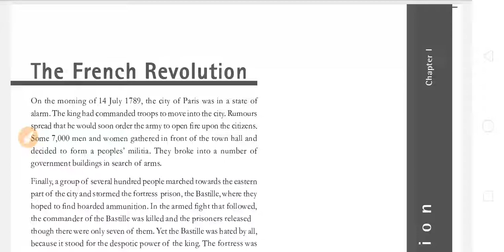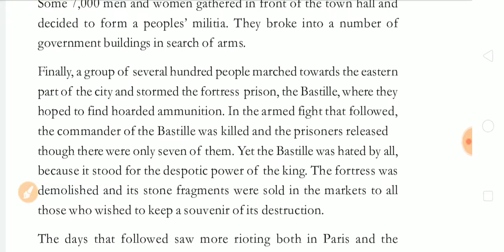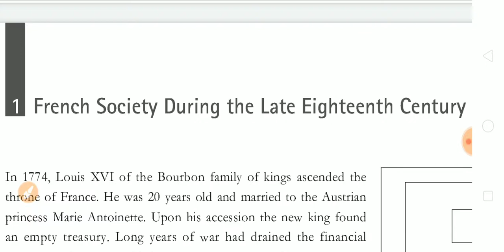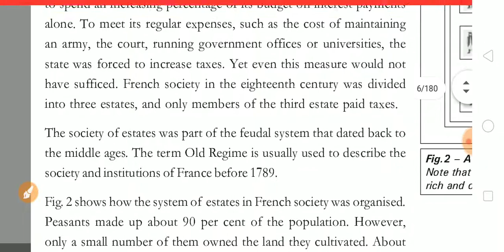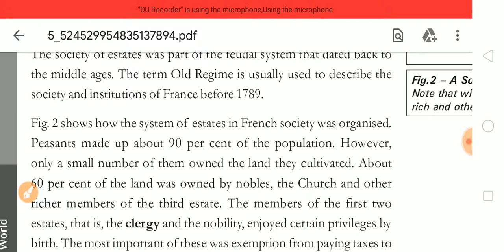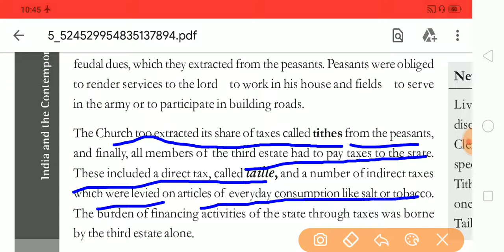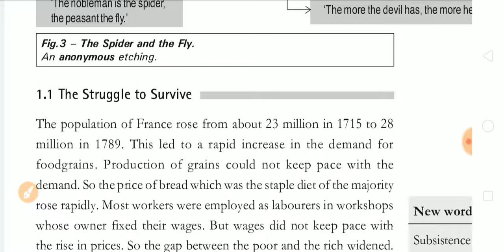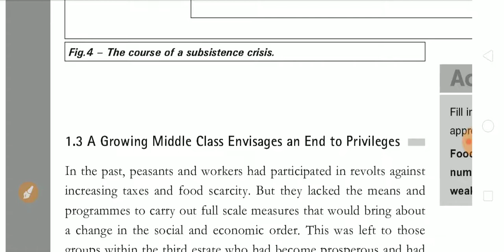The French Revolution ( History) Class-9, part-1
by mp sir